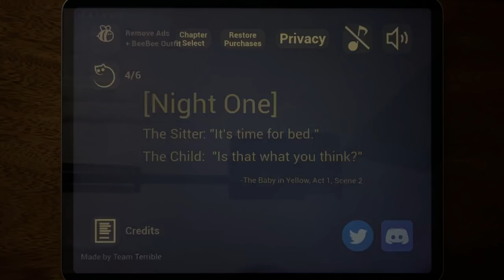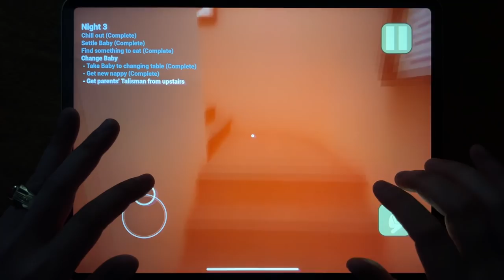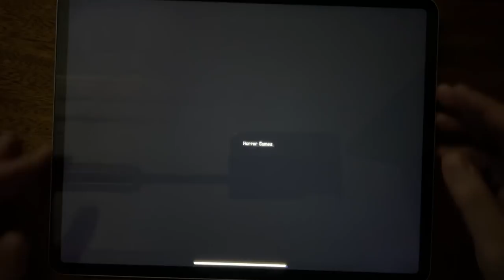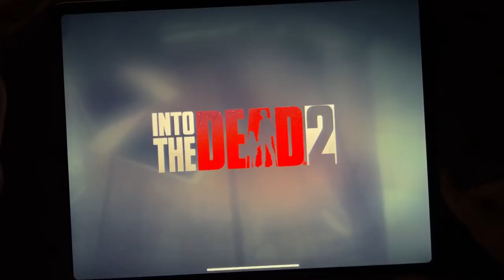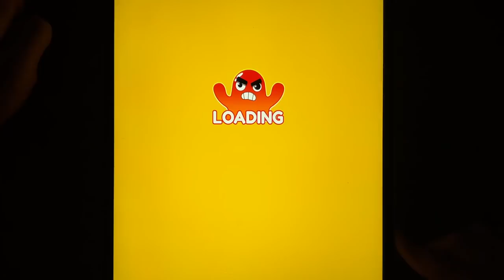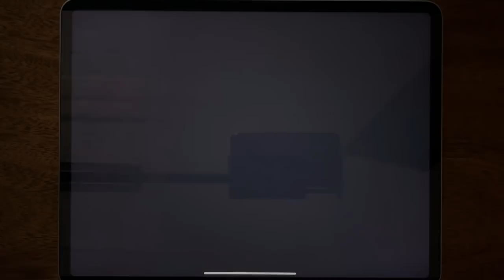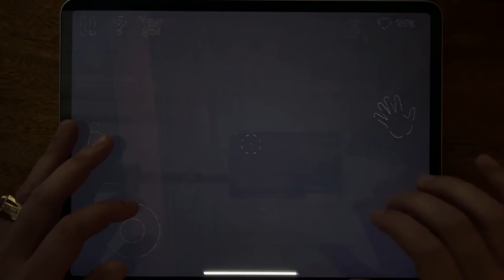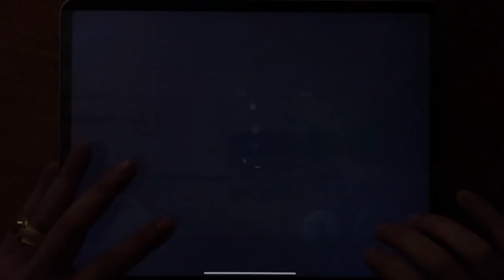Baby In Yellow, Minion Rush, Mr Meat, Mr Bullet, Mr Ninja, Into the Dead 2, Blob Shooter 3D....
Baby In Yellow, Minion Rush, Mr Meat, Mr Bullet, Mr Ninja, Into the Dead 2, Blob Shooter 3D, Mr. Hopps Playhouse,Mr. Hopps Playhouse 2, Death Park, Death Park 2, Mr. Hopps Manor Escape